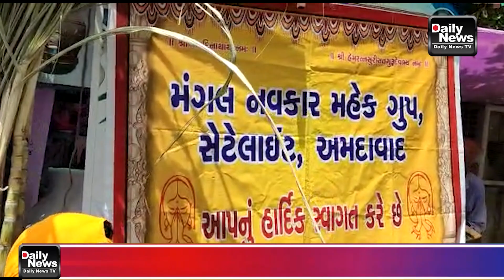05/05/22 શ્રી ગોપાલ સંસ્કાર મહેક ટ્રસ્ટ દ્વારા લોકોને શેરડીનો રસ પેટ ભરીને પીવડાવ્યો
05/05/22 મંગળ નવકાર મહેક ગ્રુપ અને શ્રી ગોપાલ સંસ્કાર મહેક ટ્રસ્ટ દ્વારા 7000 થી 8000 હજાર લોકોને શેરડીનો રસ  પેટ ભરીને નિશુલ્ક પીવડાવ્યો